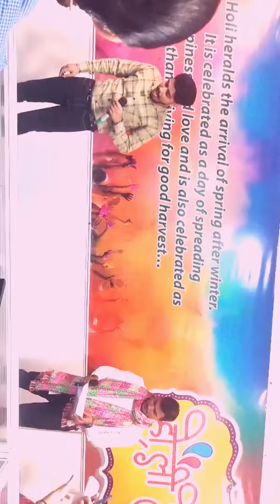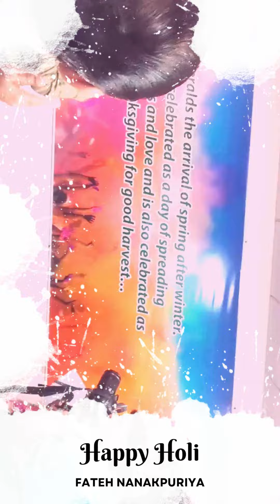Tera Yaar bolda by fateh nanakpuriya